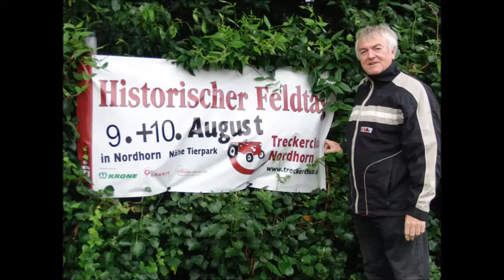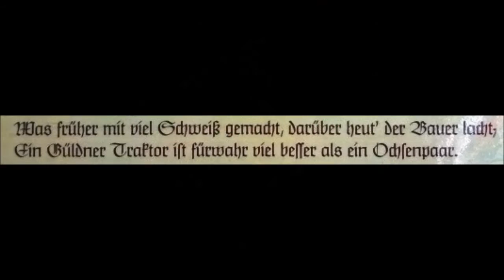Rotes Gold in Nordhorn 2014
Die legendären roten Güldner der G-Reihe, Pflugleistungsschau, nachempfunden den Feldvorführungen in den 60er Jahren.